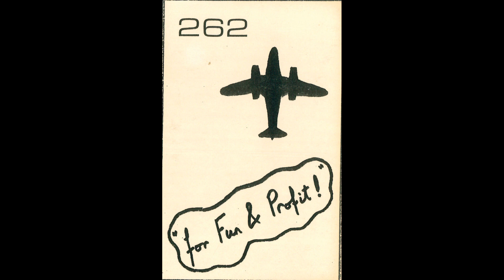Released on Terminal Music, 1980